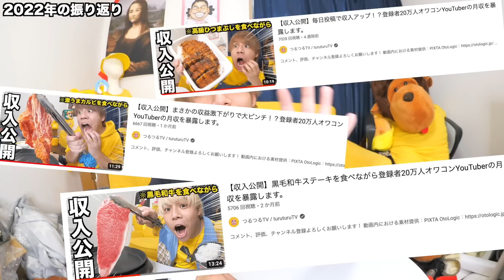ご報告と今後の活動について。